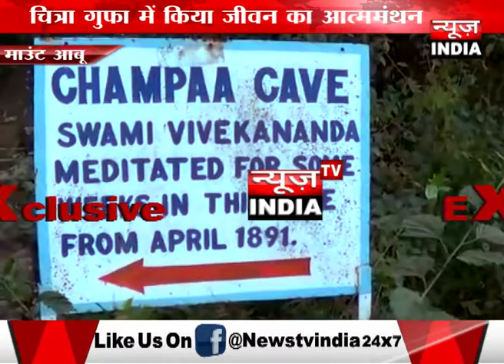ऐसी कौनसी वो जगह है जहाँ Swami vivekanand ने तीन महिने किया था आत्म मंथन देखिये एक रिपोर्ट ....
आज संपूर्ण देश स्वामी विवेकानंद जयंती मना रहा है। स्वामी जी का जीवन स्वच्छ एवं सरल स्वभाव का रहा। इस मौके पर न्यूज टीवी इंडिया स्वामी जी की कुछ अनछूई जानकारियां अपने दर्शकों से सांझा करना चाहता है जो शायद आपने पहले नहीं सुनी होगी। हम बताएंगे आपको कि एक नरेन्द्र से स्वामी विवेकानंद बनने तक की हककीकत जो आपकी सोच से भी परे है। । उनके जीवन के कुछ पल ऐसे बीते जिन्हें खोज कर आप तक पहुंचाने में हमें गौरव की अनुभुति हो रही है। देखिये मांउट आबू से हमारे संवाददाता किशन वासवानी की एक रिपोर्ट.